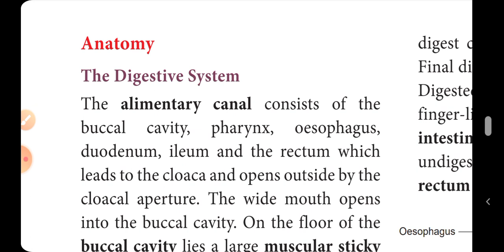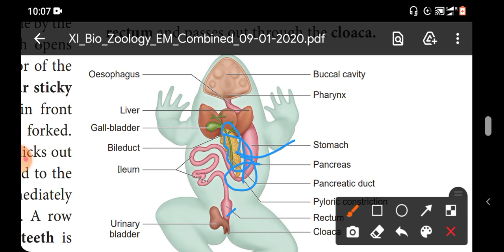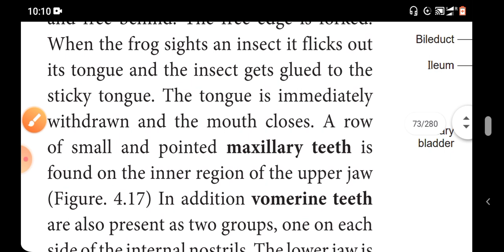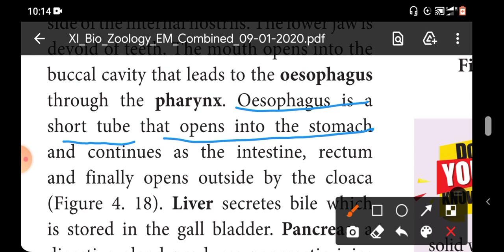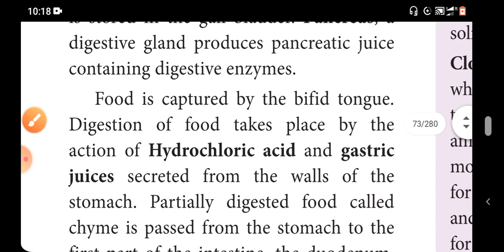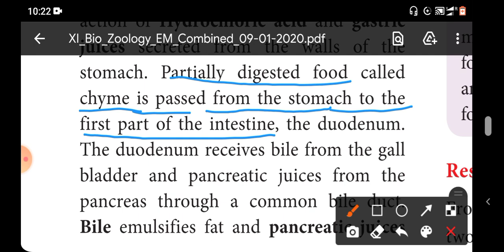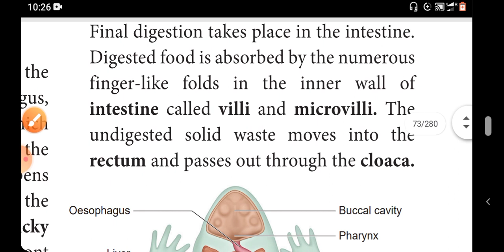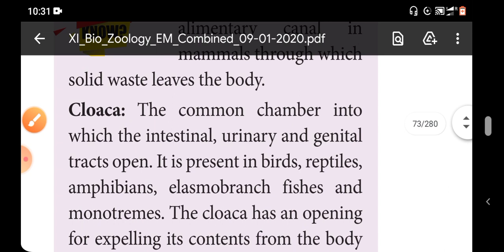11th Bio-zoology (English medium Book) "Lesson-4"(Organ and organ systems in Animals)"PART-33" "TN"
11th ENGLISH MEDIUM TEACHING VIDEO

                             " PART - " 33 "

LESSON : (4)
          (4) : "ORGAN AND ORGAN SYSTEMS IN ANIMALS"

TOPIC :
              (4:3)"DIGESTIVE SYSTEM OF FROG" 🐸

                      !  WELCOME ALL  !